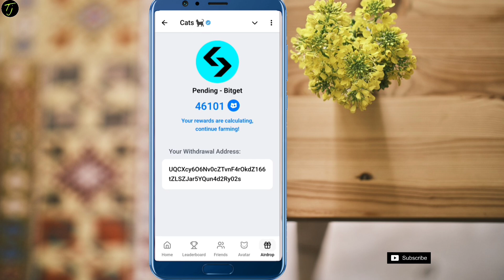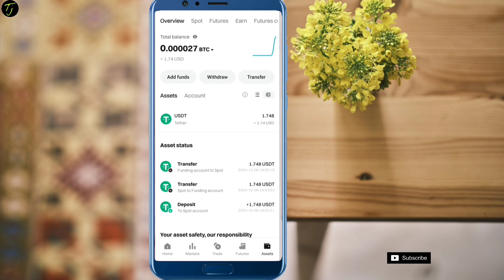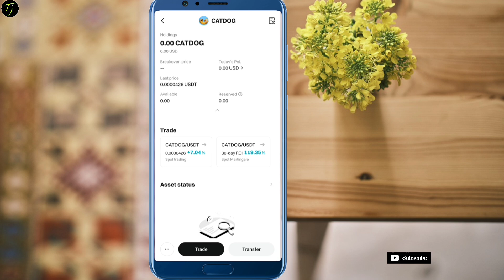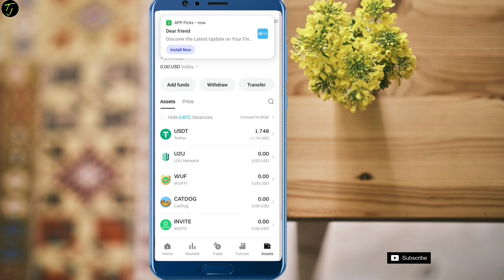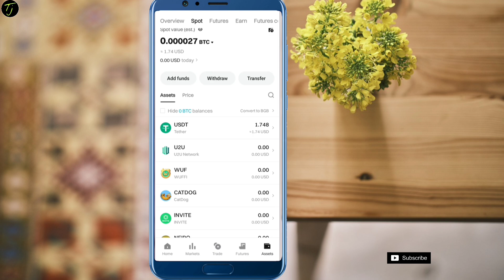Cats Token Withdrawal Full Process || Cats Token Sell Kaise Kare || Cats Airdrop Withdrawals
Cats Token Withdrawal Process || Cats Token Sell Kaise Kare || Cats Airdrop Withdrawals

Coindcx

Binance Moonbix

Cats

Hamster kombat

Blum

Rats